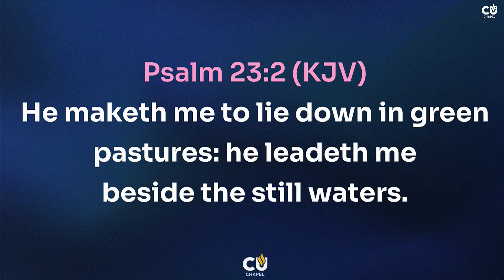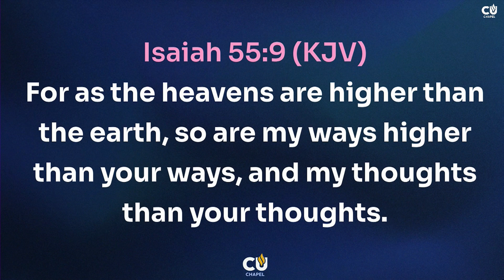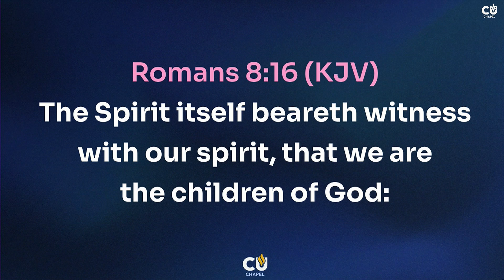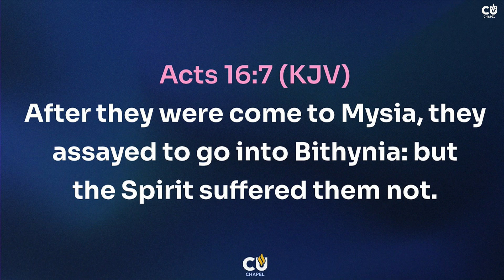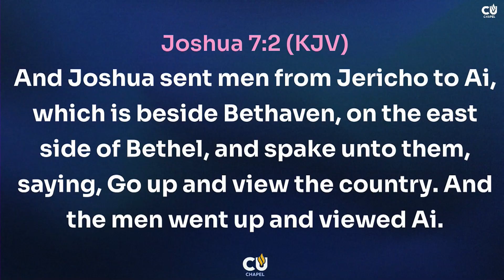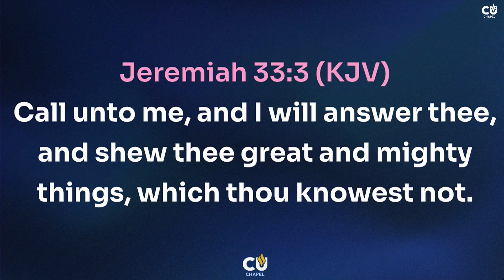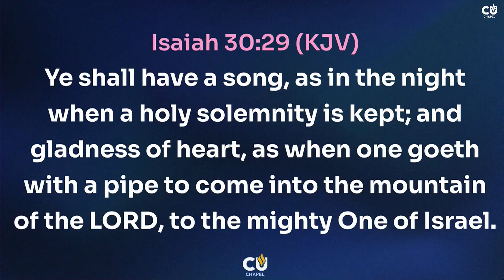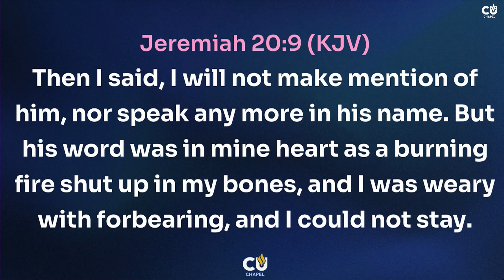COMMUNION SERVICE (UNDERSTANDING HOW GOD LEADS) | 17TH JULY, 2024.